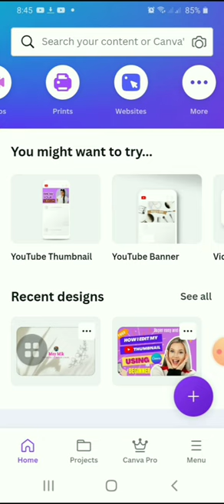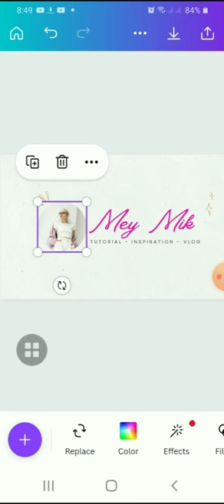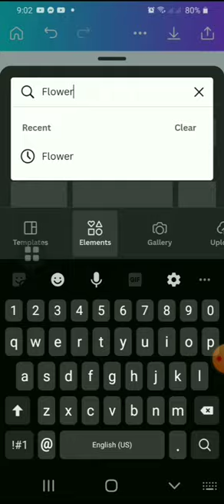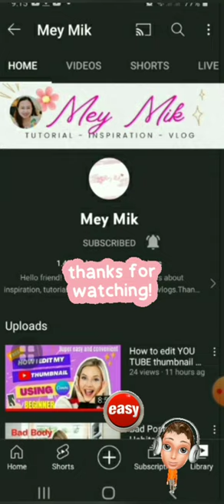2022 How to create YOUTube Banner using Canva app | Easy step by step guide for BEGINNERS | Mey Mik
So simple to use and follow. Install CANVA now! Happy editing!!!